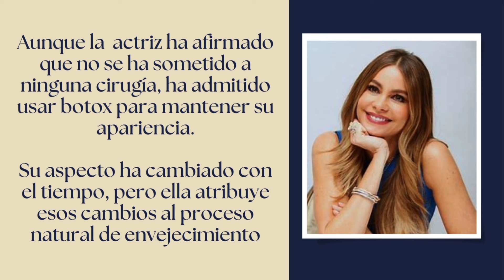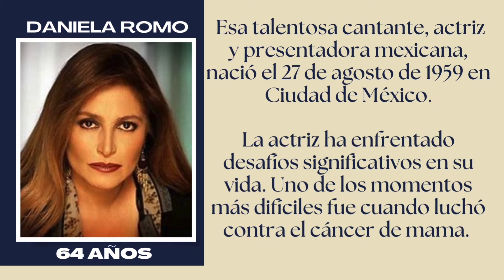Top 10: FAMOSAS que Desafían el Tiempo 💄 BELLEZA NATURAL sin Cirugía ✨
A lo largo de los años, muchas celebridades han enfrentado la presión de la industria del entretenimiento y la sociedad para mantener una apariencia juvenil. Sin embargo, algunas han decidido abrazar su envejecimiento de manera auténtica y sin intervenciones quirúrgicas. En este video, exploraremos cómo estas mujeres han desafiado las normas y han demostrado que la belleza no tiene por qué estar ligada a procedimientos cosméticos.